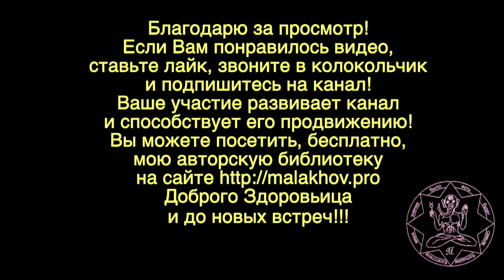КРЕМНИЙ. НИЧЕГО НЕ МЕНЯЕТСЯ. Малахов.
Кремний и здоровье, как это взаимосвязано? Наша беседа с Тиграном проливает некоторый свет на этот вопрос. Ничего не меняется в жизни … болящего человека … нет изменений – нет и выздоровления. И это … ключевой поворот для желающих выздороветь.